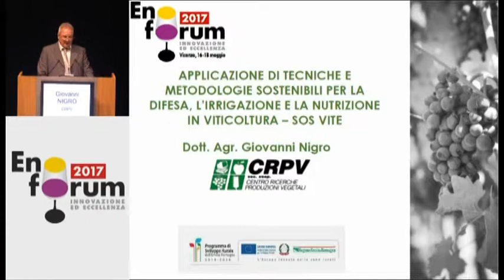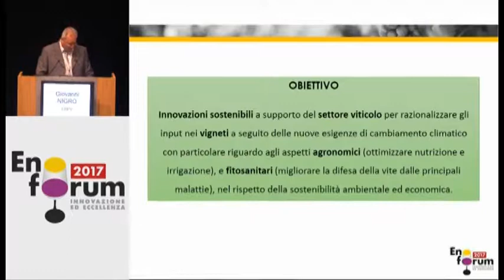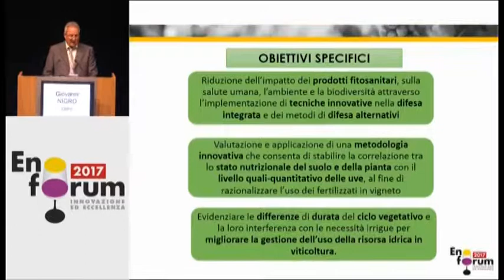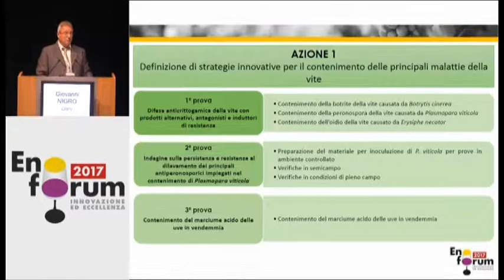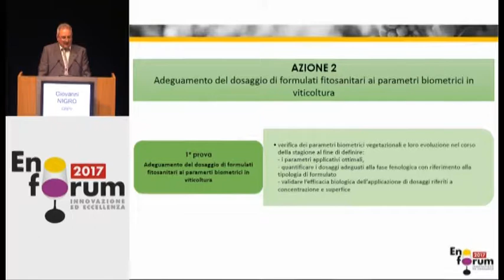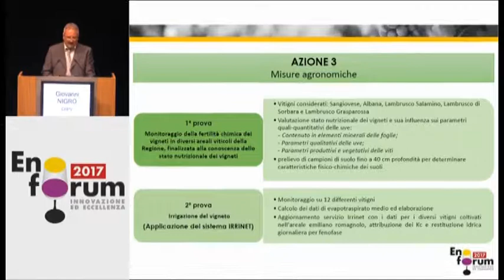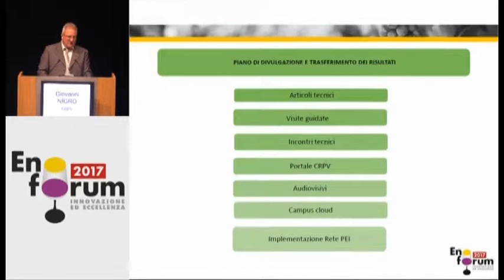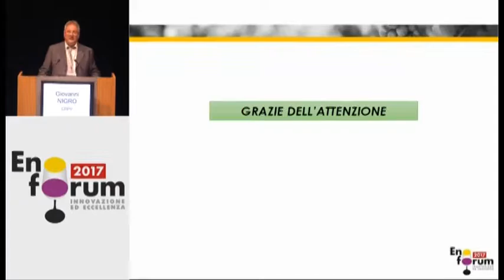Applicazione di Tecniche sostenibili per la protezione, l'irrigazione e la nutrizione in viticoltura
Giovanni Nigro, CRPV
In occasione della X edizione di Enoforum, è stata dedicata una sessione congressuale alla ricerca vitivinicola finanziata dalla UE, presentando i progetti europei in corso per il settore vitivinicolo. Questo filmato riporta la presentazioni Gruppi operativi Emilia Romagna TECNICHE SOSTENIBILI